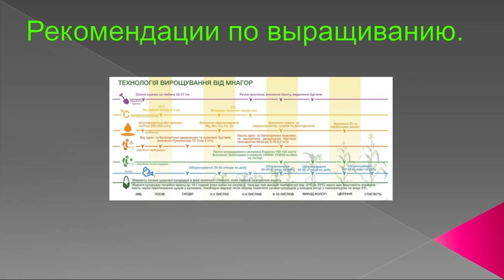Отзыв о выращивании кукурузы "Джамала F1" (Мнагор)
В ролике рассказывается о выращивании кукурузы "Джамала F1" (Мнагор) на приусадебном участке. Делается сравнение с кукурузой, которая выросла из домашних семян.